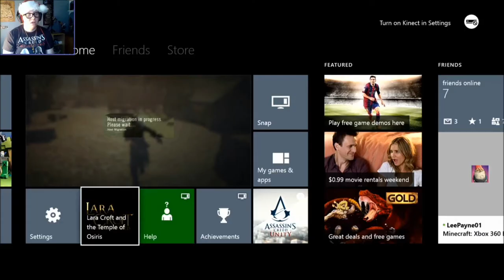BAPHOMET - Unity Shenanigans (Episode 7)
Hunchback of Notre Dame is one of my all-time favorite Disney movies... that, and Hercules... and Aladdin...